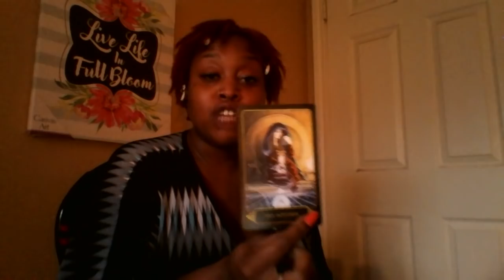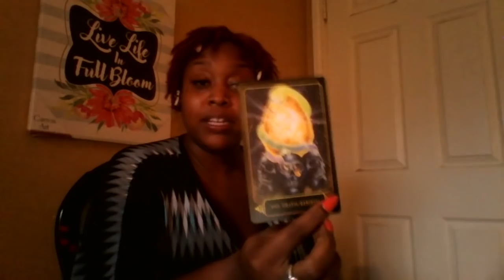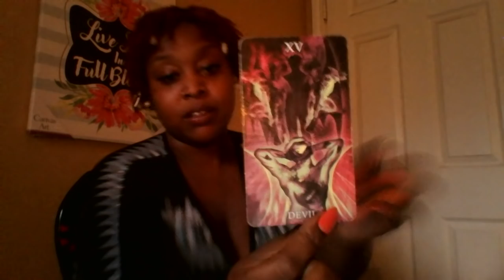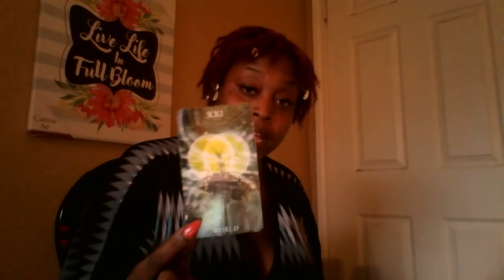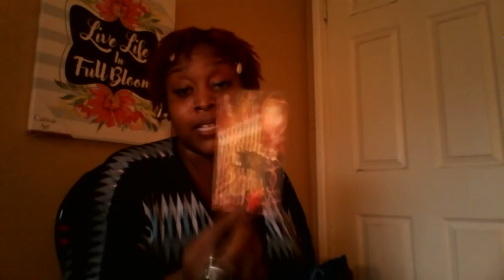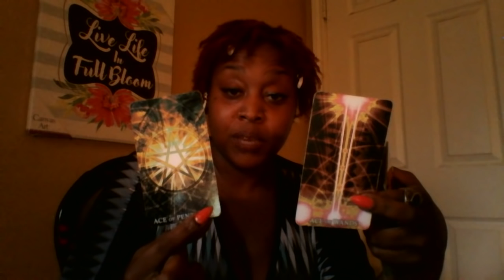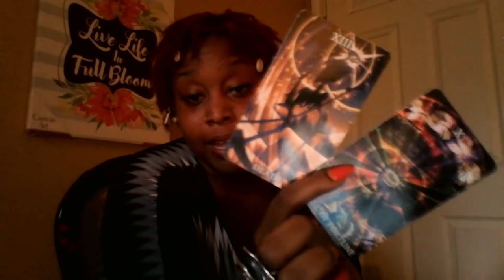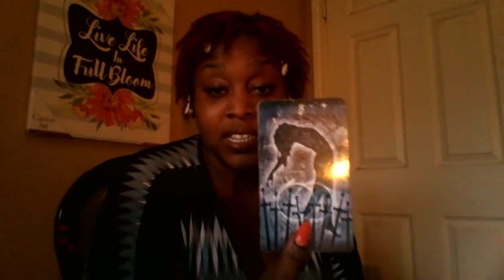Scorpio- 🎇 Blind Faith Like Blessings 👸🔥✨🙉🙈🎓 Mid September 2018